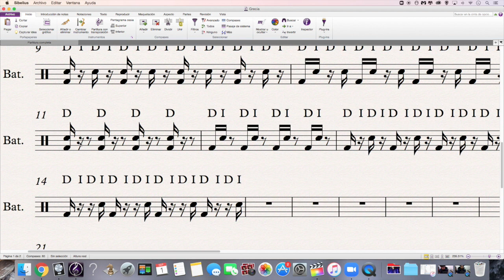Orquestas Comunitarias de Iztapalapa / Big Band / Federico Struck / Clase 5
Clase 5 - Bateria _________________________________________________